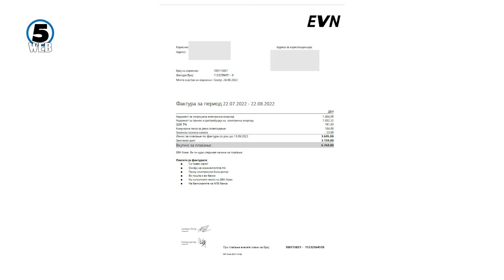Од утре стапуваат на сила мерките за штедење струја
Новите сметки за струја ги збунија граѓаните. На социјалните мрежи реагираат дека иако штеделе, сепак за пренос и дистрибуција, ставка која ја има во сметките треба да платат повеќе отколку за самата потрошена струја.